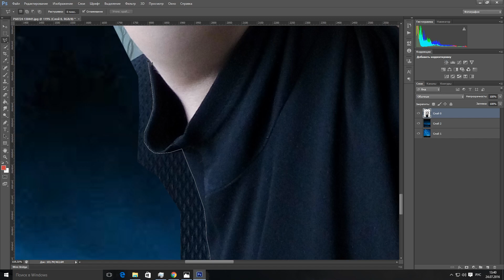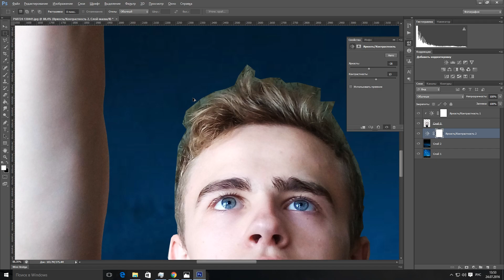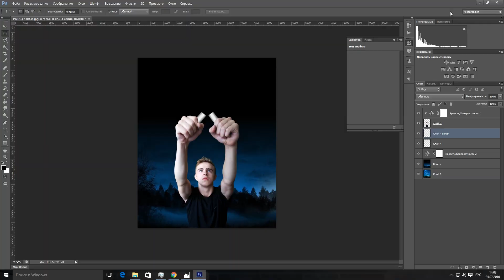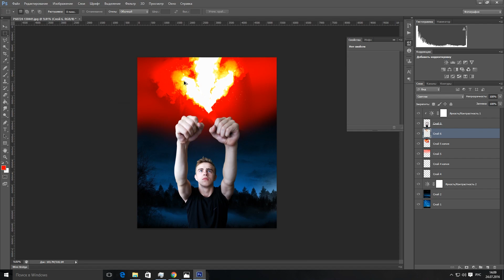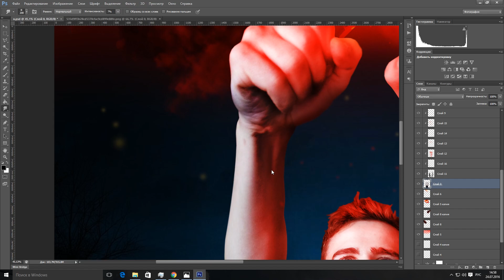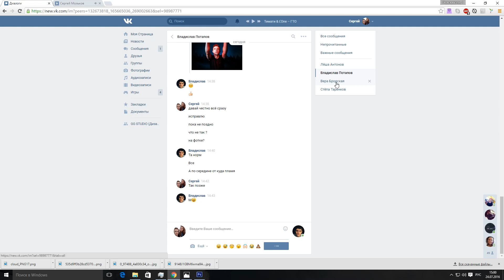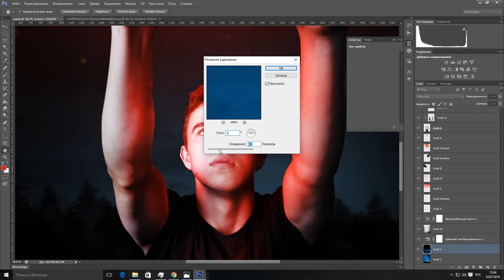PhotoShop Как сделать классную аватарку с фаером? How to make a cool avatar with fireworks?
Заказать аналогичную фотографии вы можете обратившисm мне в лс или на мою почту!

Как сделать классную аватарку с фаером?
 How to make a cool avatar with fireworks ?
Обработка фото в PhotoShop cs6 (LightRoom)

аватарка
Как сделать классную аватарку? Обработка фото в PhotoShop cs6 (LightRoom)